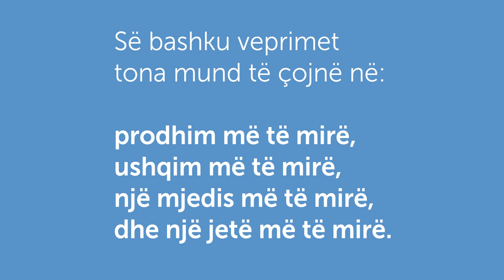Veprimet tona janë e ardhmja jonë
Thirrje për të gjithë fëmijët dhe adoleshentët në të gjithë botën! Nëse jeni midis moshës 5 dhe 19 vjeç, ne duam që ju të përdorni imagjinatën tuaj dhe të krijoni një poster që tregon për një udhëtim ushqimor! Ushqimi mund të kalojë në lloje të ndryshme udhëtimesh, disa prej tyre garantojnë një të ardhme më të shëndetshme për njerëzit dhe planetin. Zgjidhni të preferuarën tuaj dhe jini krijues! Regjistrohu!